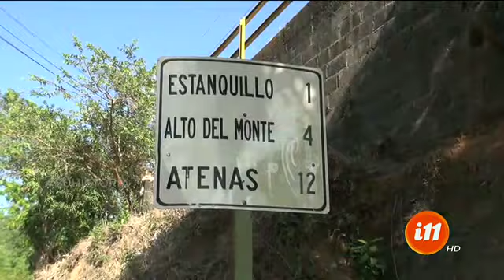Estanquillos de Atenas: Pueblo de minas y miradores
Llegamos hasta un rinconcito muy singular de nuestro país. Un pueblo con un nombre muy especial con origen minero. Venga a recorrerlo con nosotros